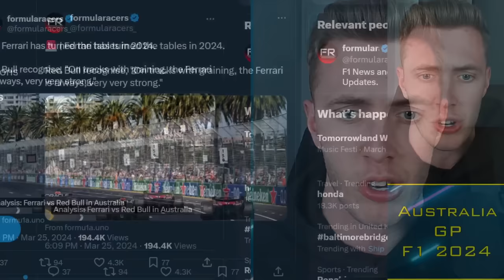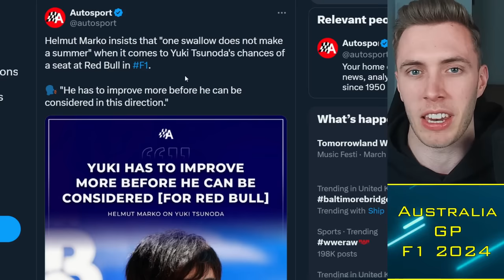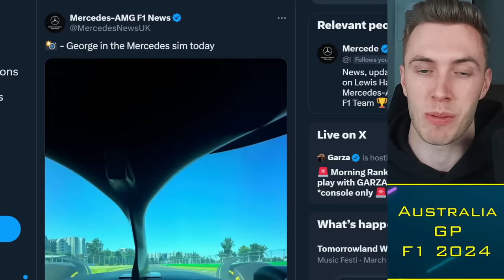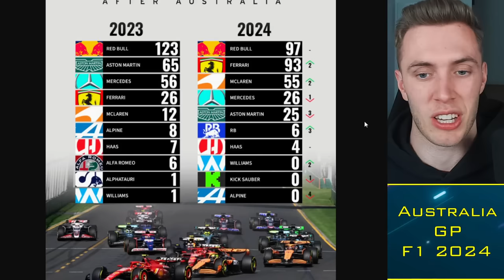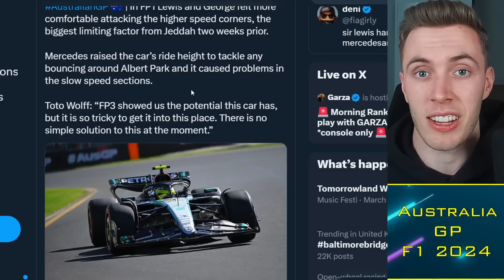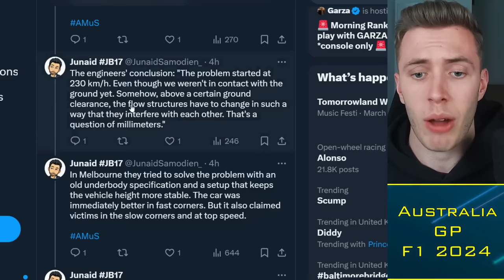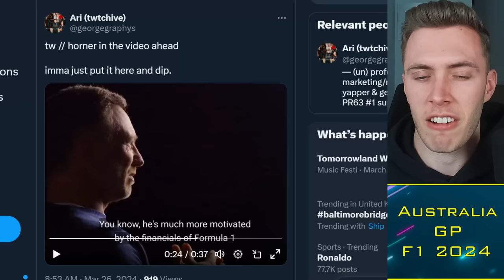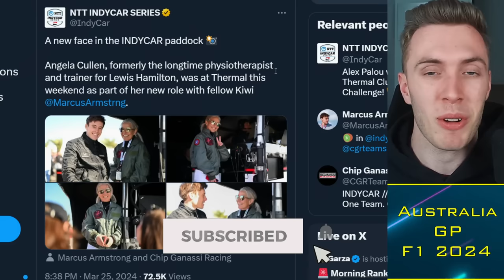Toto Wolff considers DRASTIC ACTION at Mercedes! 😳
Mercedes team principal Toto Wolff has admitted that questioning his leadership is understandable as the team enters its third straight year of underperformance. Lewis Hamilton and George Russell are struggling to understand how to get the best out of the Mercedes W15 as engineers continue to tackle several weaknesses.

Timestamps:
00:00 Alright guys
00:30 Ferrari
02:00 Red Bull Brakes
04:30 Alonso
06:00 Mercedes
13:00 Toto Wolff

 f1, Toto Wolff considers DRASTIC ACTION at Mercedes! 😳